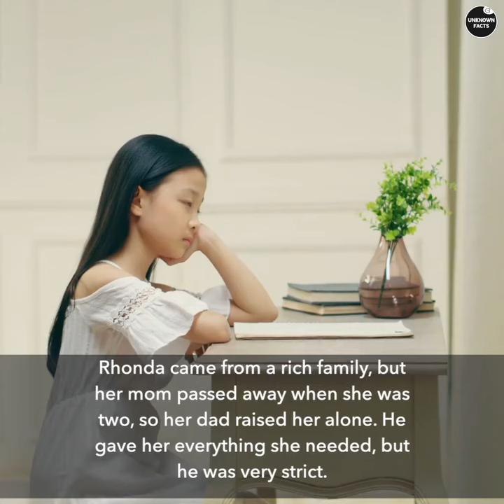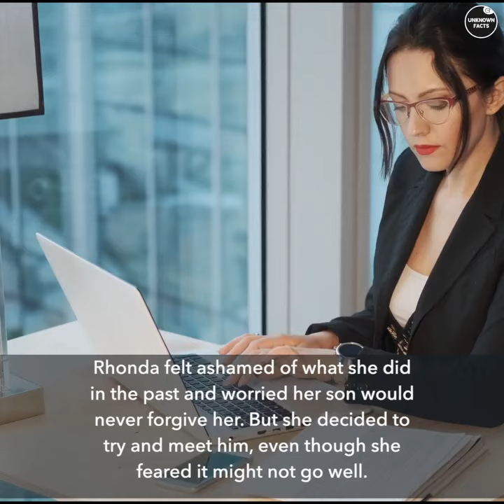Woman Leaves Newborn On Business Class Plane Seat.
Woman Leaves Newborn On Business Class Plane Seat. But Why Does She Suddenly Decide To Find Him 13 Years Later?
A California father's outrage is on full view as he's told his entire family is to be booted from an overbooked Delta flight. A flight attendant actually told the Orange County couple that their kids could be taken away if they didn't surrender their seats. "You'll be committing a federal offense," the attendant said in cell phone video of the incident. "You and your wife will be in jail and your kids will be put in foster care." It happened aboard a flight from Hawaii to Los Angeles last month.